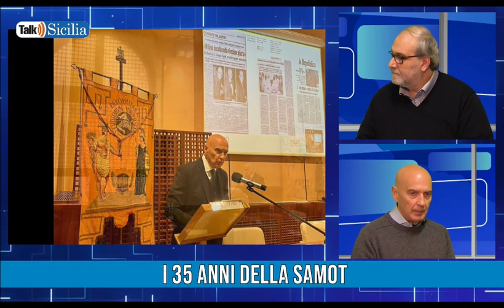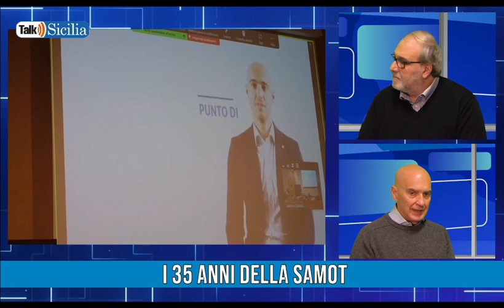I 35 anni della SAMOT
Talk Sicilia - Giorgio Trizzino